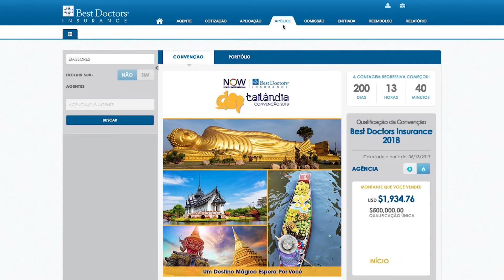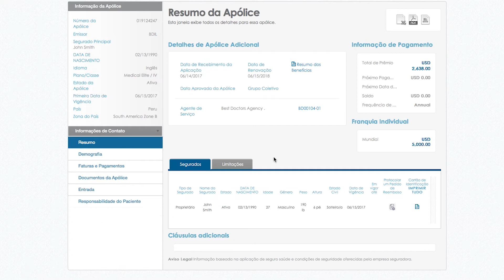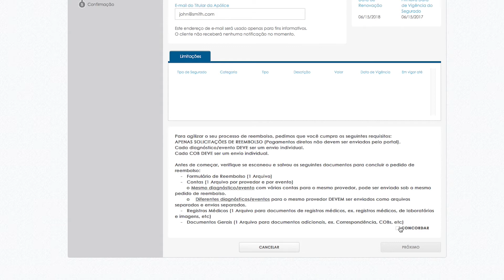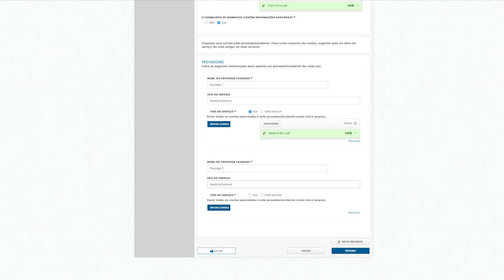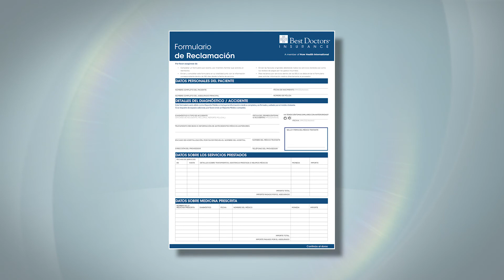Como enviar um formulário de Solicitação de Reembolso eletrônico - Tutorial